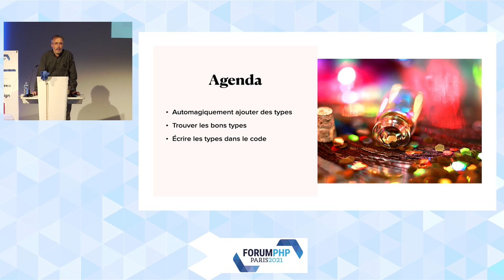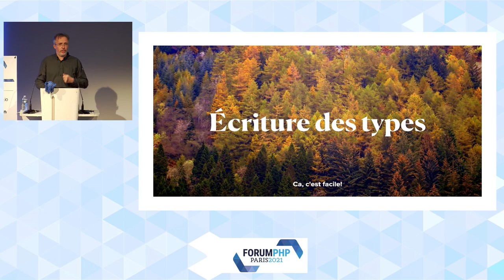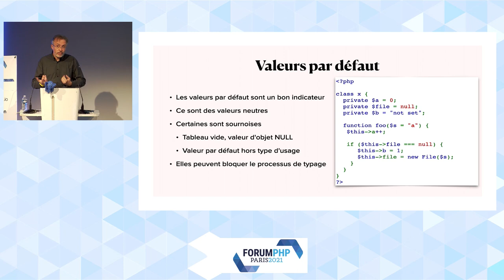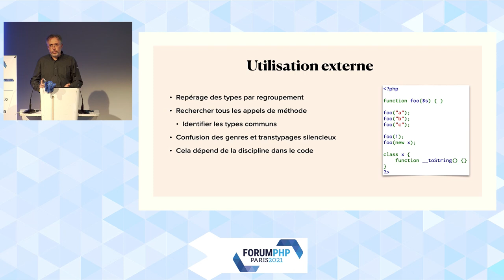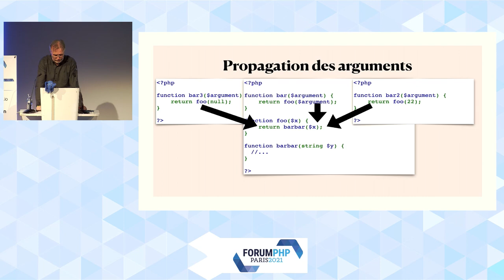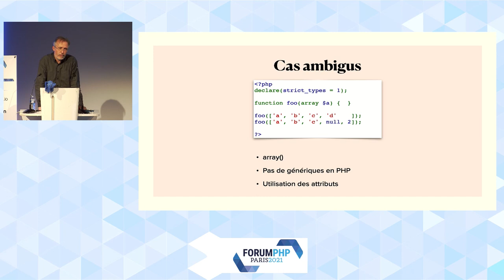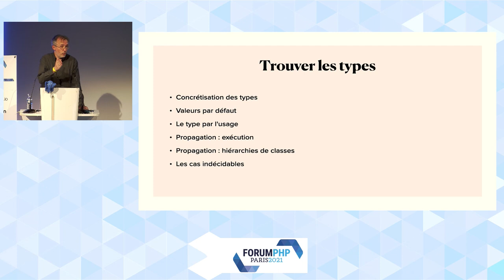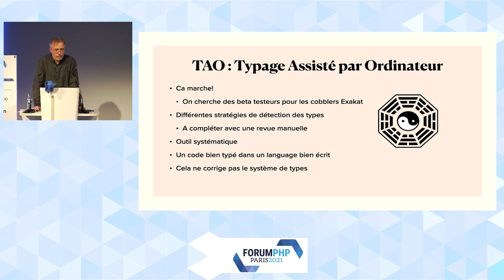Typage automatique de code PHP - Damien SEGUY - Forum PHP 2021